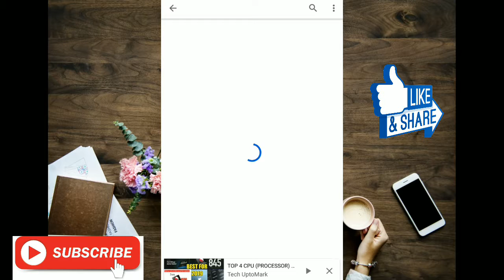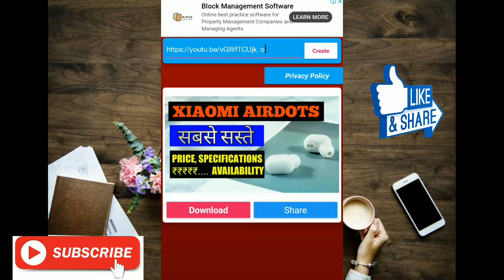How to Download Thumbnail from Video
दोस्तों,
iss video mein maine thumbnail download karne ki best app k baare mein bataya hai.